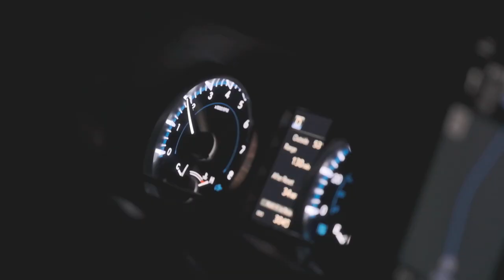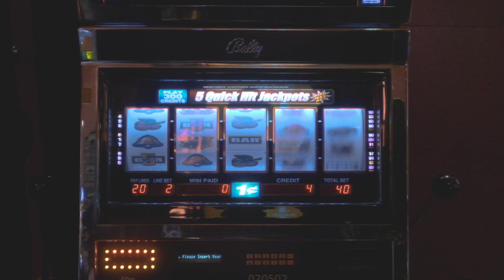【VLOG】USA TRIP 2019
| Deryck To | Hong Kong |

📷My Gear📸
Fujifilm XT2
XF10-24 F4
XF16-55 F2.8
XF23 F1.4

It's my first time to make a VLOG video for the trip. We visited lots of place in 4 days trip and it's memorable in our life.

Hope everybody enjoy my journey through my video!

🚗Places visited⛰
Anaheim
Long Beach
Las Vegas Paradise City
Grand Canyon National Park West Rim
Universal Studios Hollywood
Lake Mead National Recreation Area